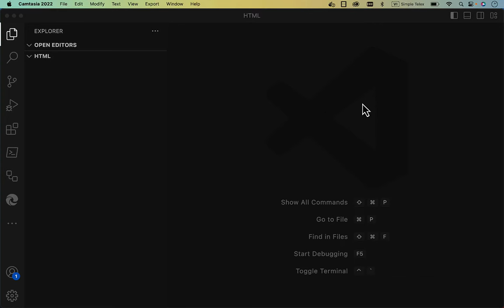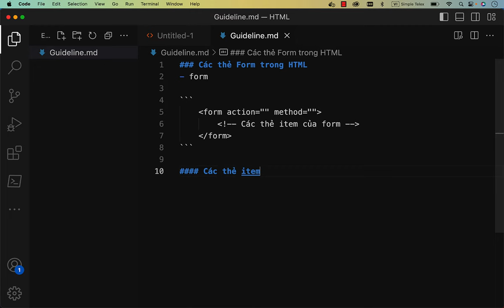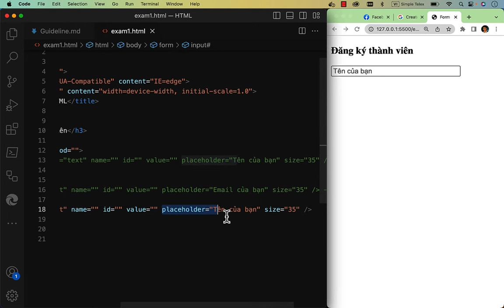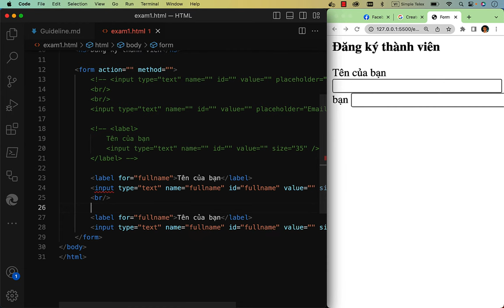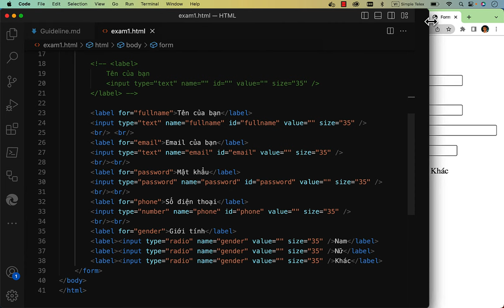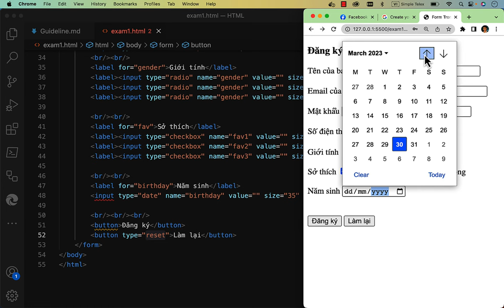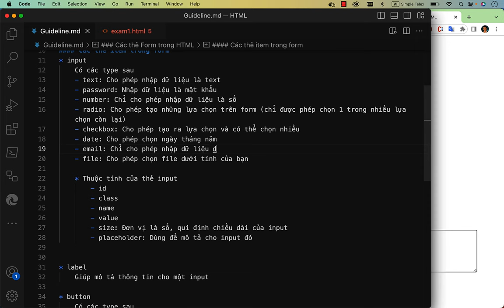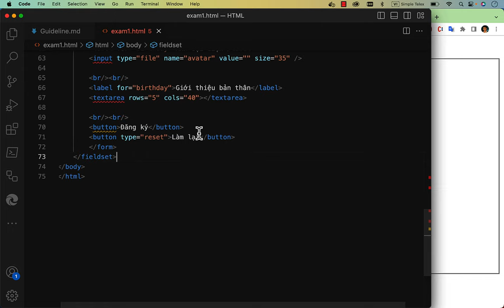Cách sử dụng Tất cả thẻ Form trong HTML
THAM GIA NHÓM THẢO LUẬN